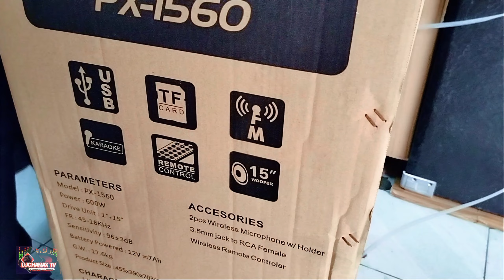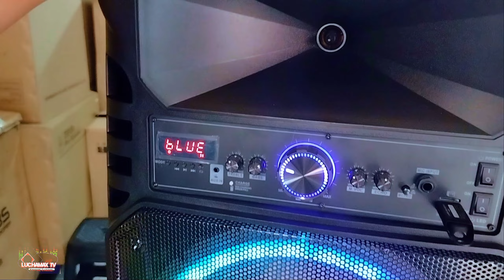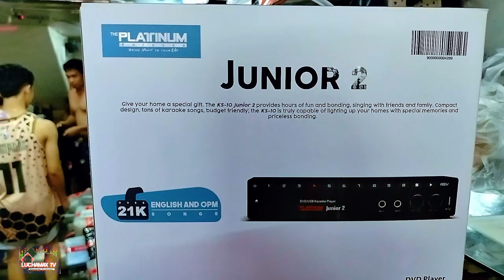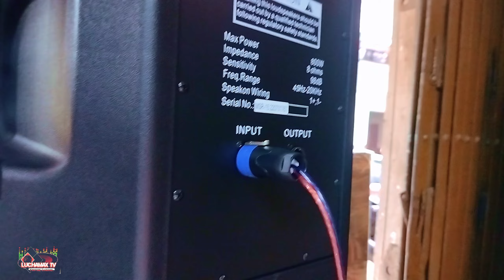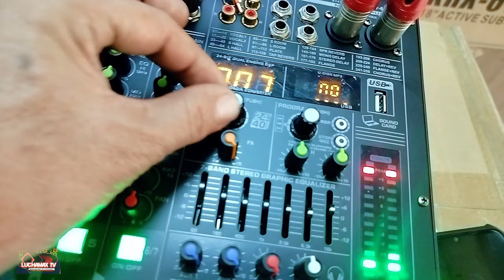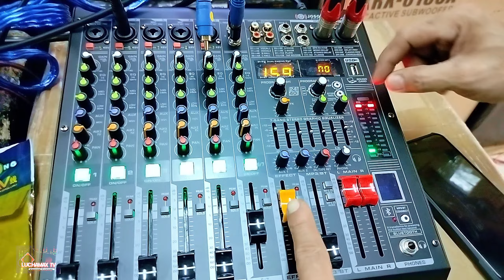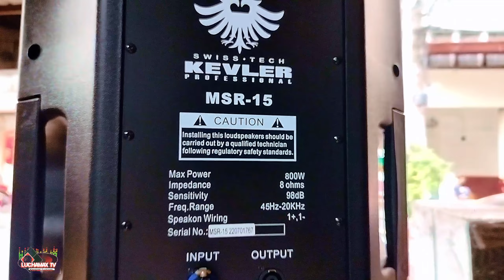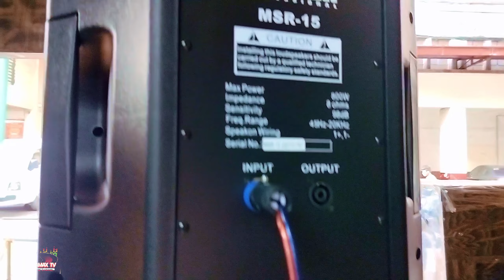pamaskong handog ni sir kay Misis || Kevler MSR-15 speaker & GX-7UB Pro amplifier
Pamaskong handog ni sir Kay Misis || Kevler gamitin nyo Sabi nga nila.

1. Dahon na Laya -
2.Clap your hands
3. Empilight